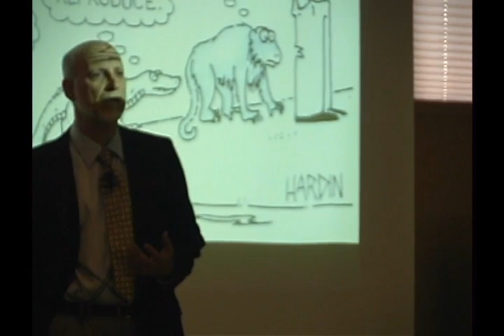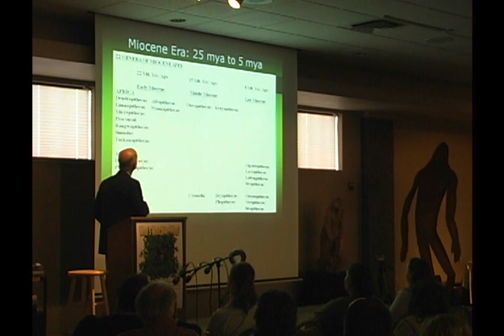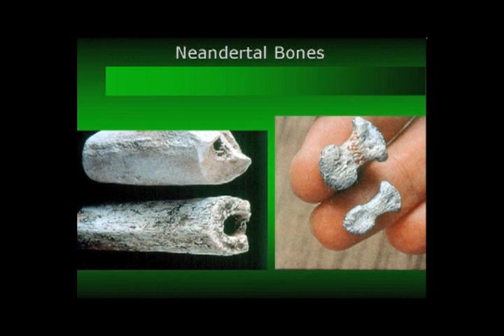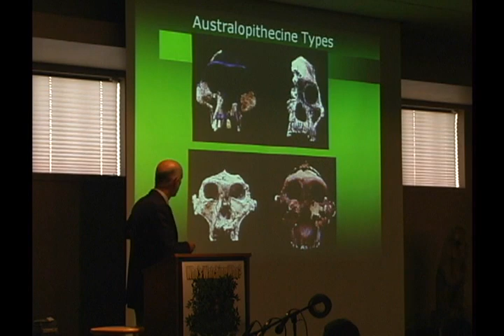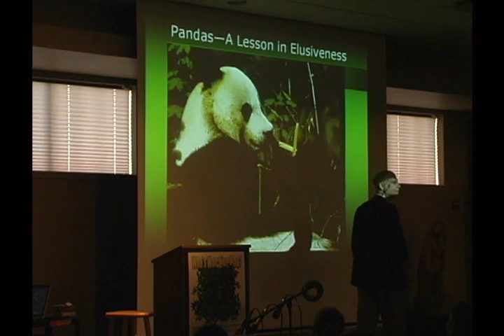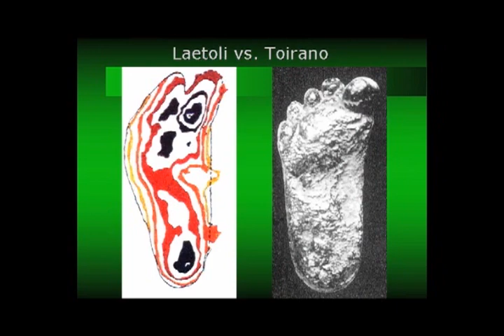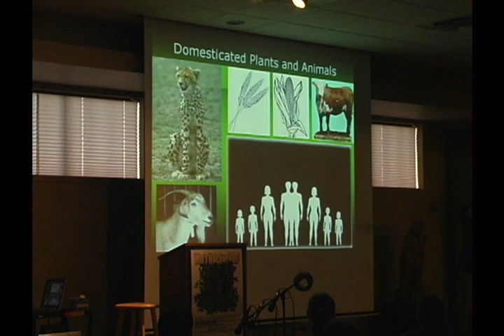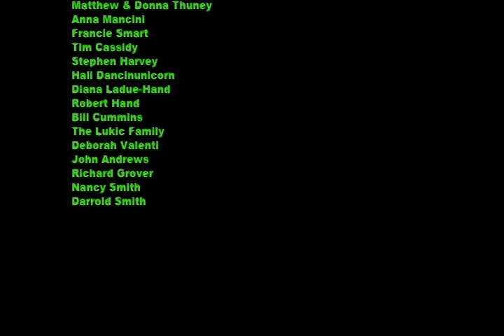Hominoids - 20 Million Years of Suppressed History (2005) - Lloyd Pye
I had a DVD of this stashed away, and the version on YT wasn't that high quality, so I thought I'd upload a cleaner version.

As always, great stuff from Lloyd! We miss him!